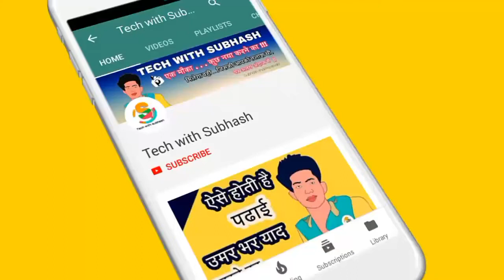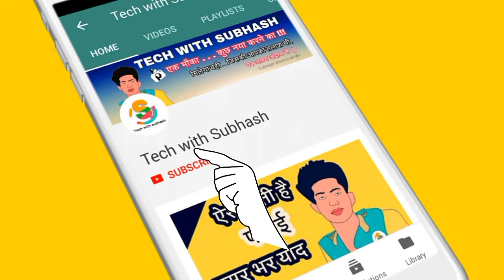Facebook aadhar card update ! Now link your aadhar with facebook || Tech news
Facebook aadhar card link news, update
doston Aaj ke is video main hum tech news main baat karne wale hai facebook main aadhar card no. Ko jodne ko lekar

अगर ये video आपको पसंद आया हो तो video को like जरुर करें 👍👍👍. . . अगर इस video में आपको कुछ समझ में नहीं आय हो तो comment करें . .  आपको बता दिया जायगा . . .   👮👮👮👮

आपकी facebook id block हो सकती है

अब रखों पढा हुआ उमर भर याद रखों

background Music

artist :-